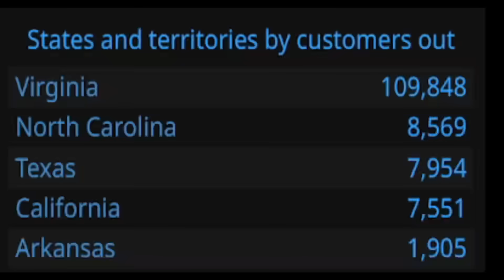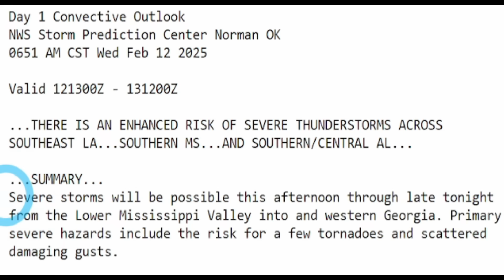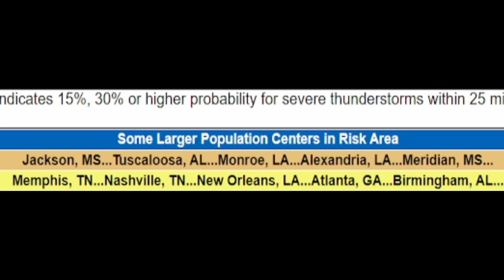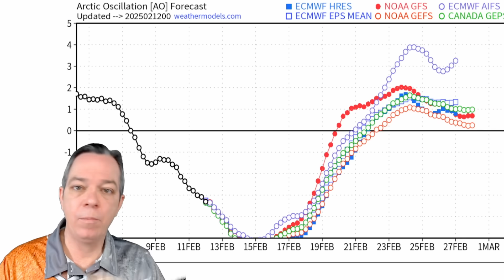These Storms Are Getting Stronger! EF2 Tornadoes Expected Today!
These storms keep getting stronger, and now expecting strong tornadoes, even EF2 or greater.
We also have more storms & heavy snowfall coming.

00:00 Latest update & severe weather today
05:25 Next storm coming
07:20 Snowfall & ice coming
09:03 Cold blast update & special message